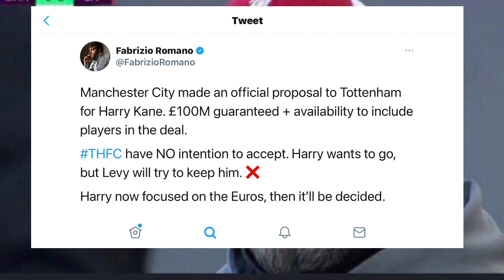MAN CITY OFFER 100M + PLAYERS FOR HARRY KANE ~ CHELSEA HAVE A BIG CHANCE TO SIGN HAALAND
Premier League Transfer news Summer 2021
Manchester City make an official offer for Harry Kane
Erling Halend to sign for Chelsea?!